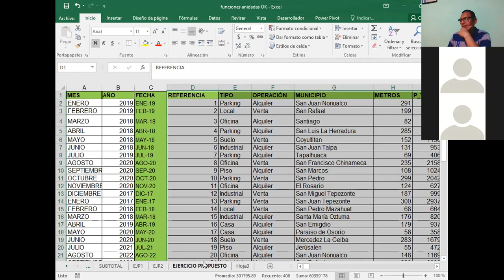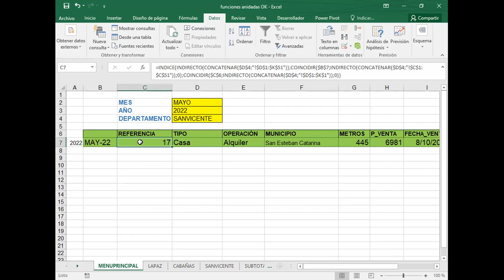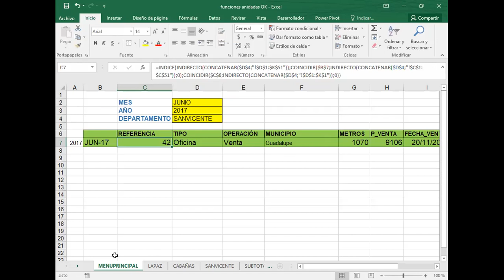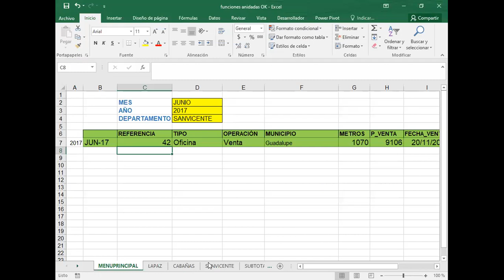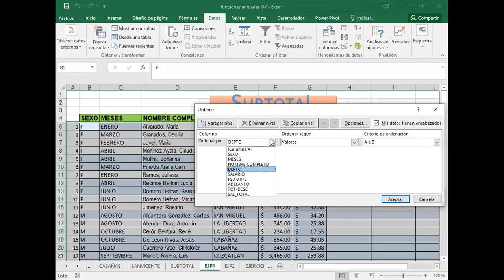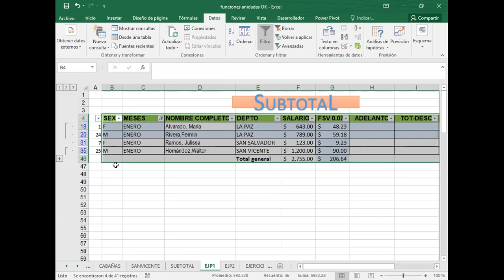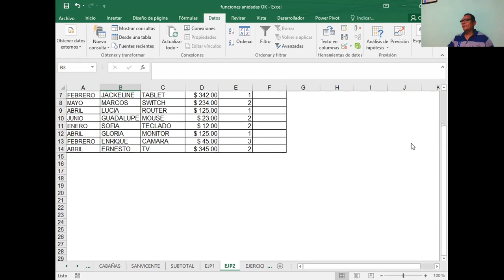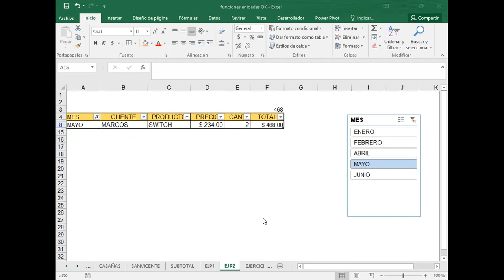Ingles Corporativo-EXCEL AVANZADO SUBTOTALES_CLASE_9